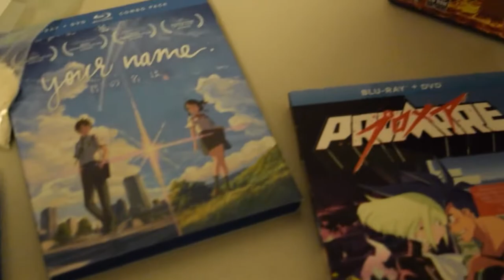MANGA OF THE WEEK S2 - Ep. 1 - The 100 Girlfriends Who Really (x5) Love You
They really love you, promise. Also I said "ridiculously" at least 10 times this video. Whoops.